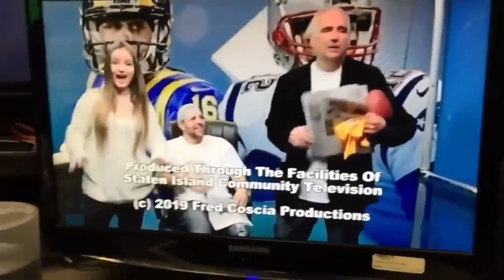December 25,2022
Fred Coscia And Bloop Punchball Sal Presents The Who do you like TV Fred's pro football picks special Christmas Show spectacular Edition Episode's Marathon  with TV Host,Producer,Director Music Entertainer,Singer,Song Writter,Drummer of Fred's Pro Football Pick's and of the Who do you like TV Show Fred Coscia with Co-Host Raquel Reigns, entertainer Music singer.and Featured Special guest is Fred Cosica's Brother Drew Coscia Music entertainer singer,Song Writter
and Brian LaPayower, Host & Producer of "LaPayower Report". And Director of Fred's pro football picks.
And Special featured Guest is Who Do You Like TV's and Freds Pro Football Pick's photo assistant Video Recording assustant Staten Island Brooklyn New York Citie's Own Paddleball Handball Legnd Champion Pro Sports Analyst Punchball Bloop Sal Coticelli

Happy Holidays,Merry Christmas and have a Happy New Year Everybody